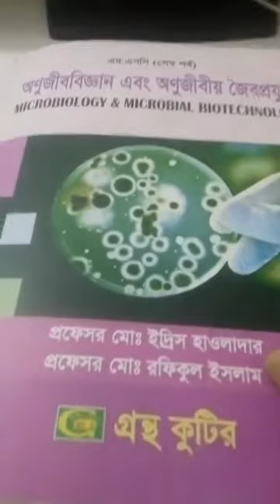Botany- MSc Final year Microbiolgy and Microbial Biotechnology.